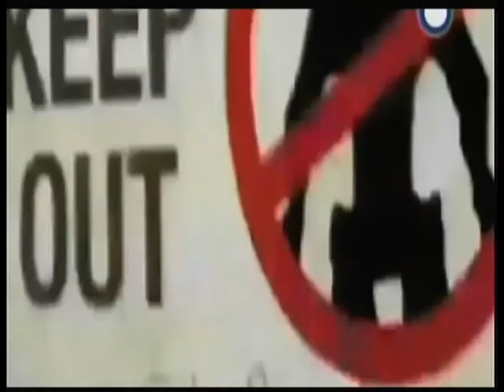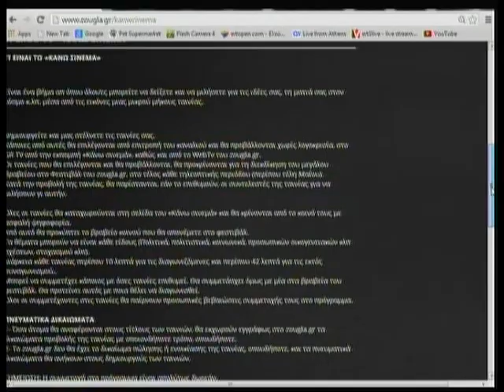Χρήστος Αρώνης - Σκηνοθέτης στην εκπομπή Ζήσε τη Ζωή με τη Δήμητρα Μουγκοπέτρου